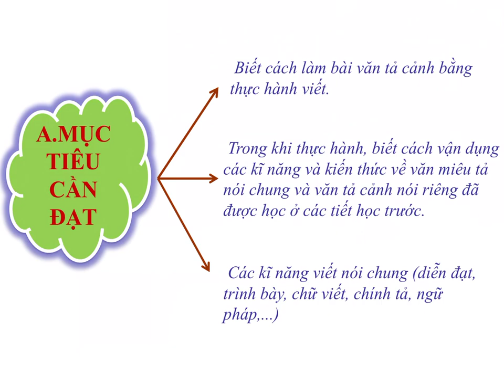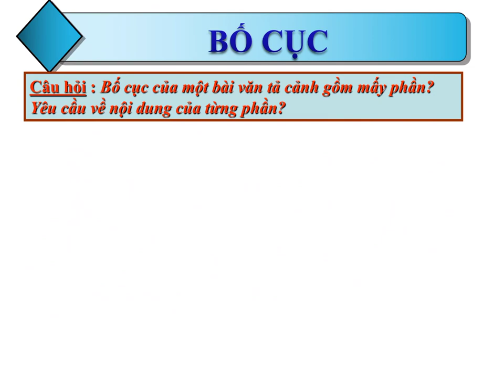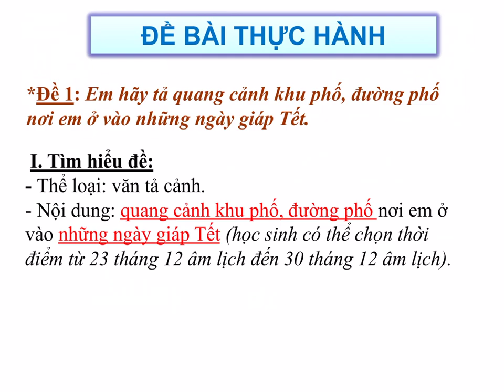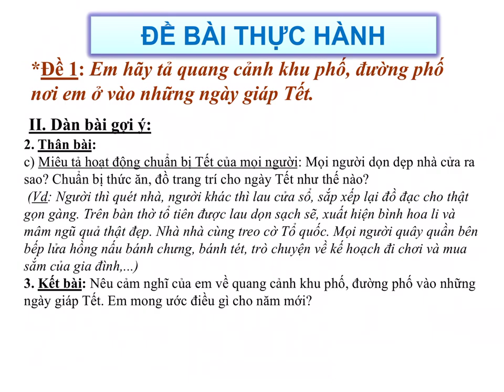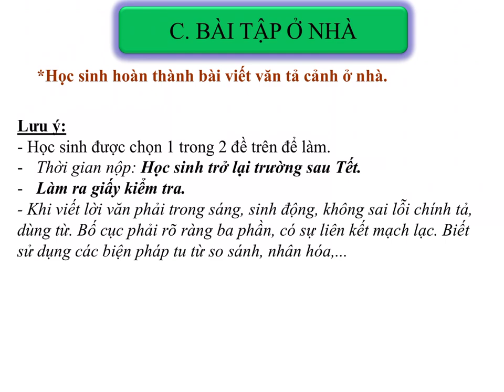NGỮ VĂN 6 (Tuần 4 / HK2) - ÔN TẬP VĂN TẢ CẢNH